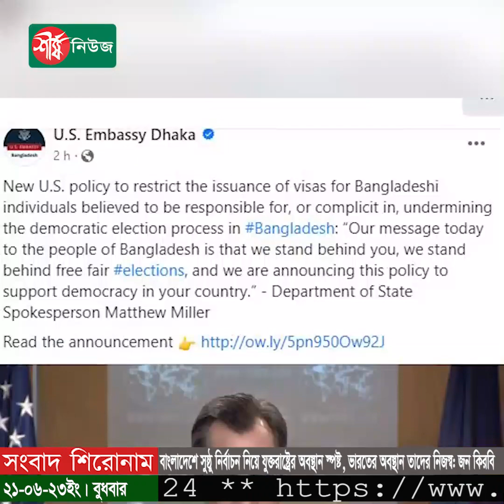সুষ্ঠু নির্বাচন নিয়ে যুক্তরাষ্ট্রের অবস্থান স্পষ্ট, ভারতের অবস্থান তাদের নিজস্ব | Modi | Bangla News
বাংলাদেশে একটি অবাধ, সুষ্ঠু, বিশ^াসযোগ, নিরপেক্ষ ও সব দলের অংশগ্রহণ নির্বাচন আয়োজনের বিষয়ে যুক্তরাষ্ট্রের অবস্থান স্পষ্ট। ভারতের প্রধানমন্ত্রী নরেন্দ্র মোদির যুক্তরাষ্ট্রে রাষ্ট্রীয় সফরের প্রাক্কালে স্টেট ডিপার্টমেন্টের ফরেন প্রেস সেন্টারে আয়োজিত এক বিশেষ ব্রিফ্রিংয়ে গতকাল মঙ্গলবার এ কথা বলেন দেশটির জাতীয় নিরাপত্তা কাউন্সিলে’র স্ট্র্যাটিজিক কমিউনিকেশন পরিচালক অ্যাডমিরাল জন কিরবি। এসময় তিনি বাংলাদেশে মানবাধিকার ও নির্বাচন প্রসঙ্গে যুক্তরাষ্ট্রের অবস্থান পুনর্ব্যক্ত করেন।

ধন্যবাদ..